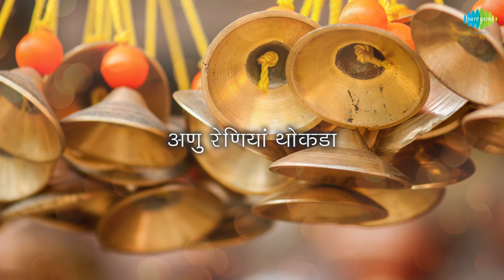Anuraniya Thokada with lyrics | Pt. Bhimsen Joshi | अणुरेणिया थोकडा | Marathi Bhajan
​@saregamamarathi presents Marathi Vitthal Bhajan sung by Pt. Bhimsen Joshi from album Gajalele Abhang.

प्रस्तुत मराठी विठ्ठल भजन पं. गजलेले अभंग या अल्बममधील भीमसेन जोशी.

Song: Anuraniya Thokada
Album: Gajalele Abhang
Artist: Pt. Bhimsen Joshi
Music Director: Ram Pathak
Lyricist: Sant Tukaram

Anuraniya Thokada with lyrics,अणुरेणिया थोकडा,Pt. Bhimsen Joshi,Pt. Bhimsen Joshi songs,Pt.